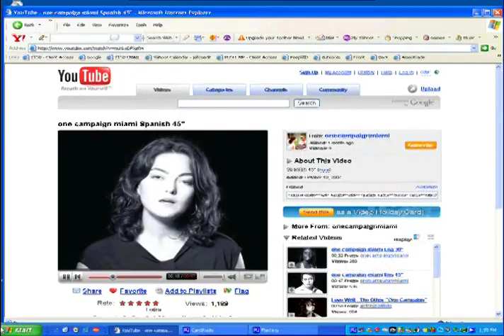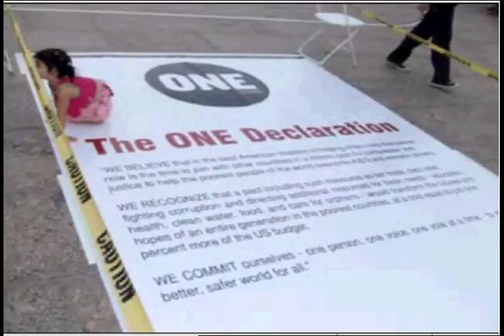One.org Miami Event